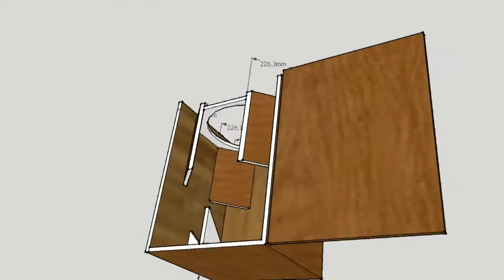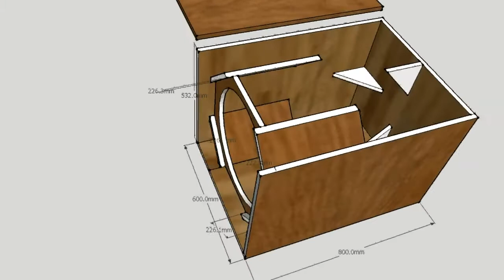Skema box martin 118 bass reflek